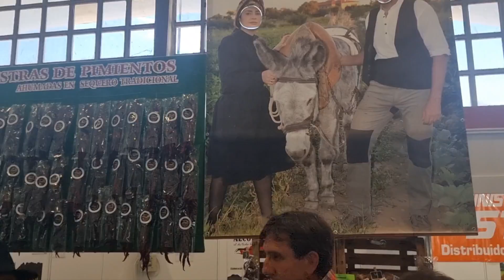Autóctonos aquí estoy en la feria de Candeleda.